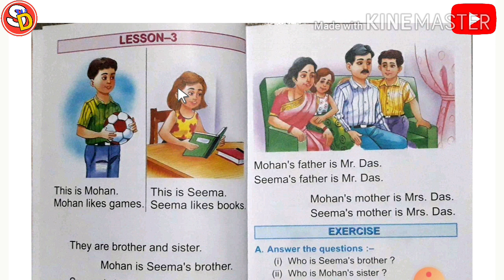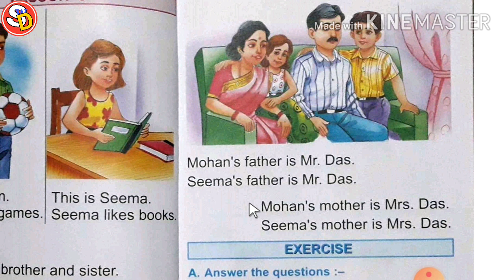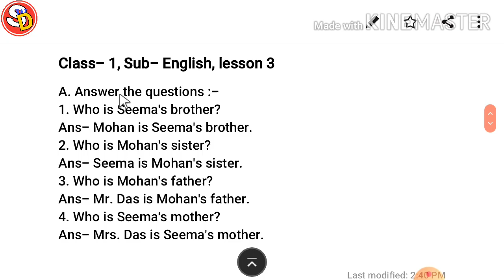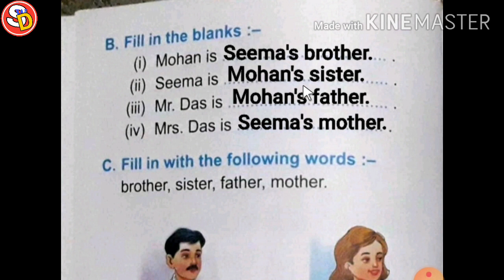Sarswati shishu mandir class 1 Sub-English ch 2 With Ques/Ans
Namskar
Bacchon hamare es video mein class 1 chapter 3 ko study karvaya gaya hai aur uske question answer bhi karvaya gaya aap is Dhyan purvak dekhen aur isko repeat Karen agar hamara video pasand aata hai to ise jarur like Karen abhibhavak ko se mera anurodh hai vah Apne bacchon Ko is prakar ki video dekhne ke liye suggest Karen dhanyvad